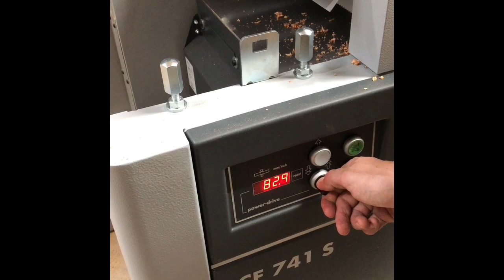Felder CF 741 SP Combination machine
Milling some American Cherry from rough sawn to Planed all round. The machine is a Felder CF 741 SP Combination machine. The planer/thicknesser has a silent power cutterblock.